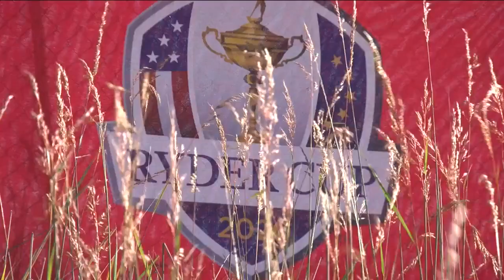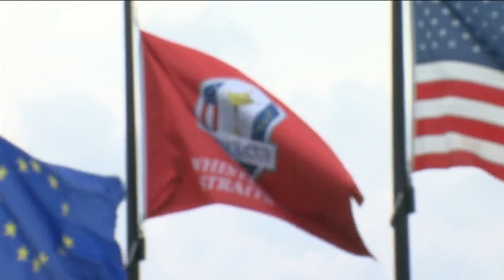1-on-1 with David Kohler about setting up the Ryder Cup in Wisconsin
Lance Allan has the story.